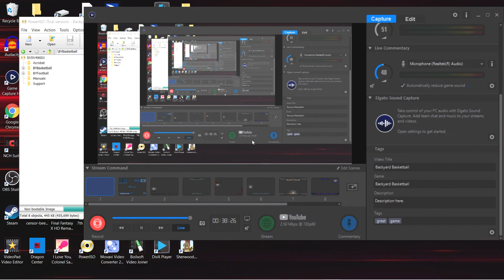Backyard Basketball Part 26